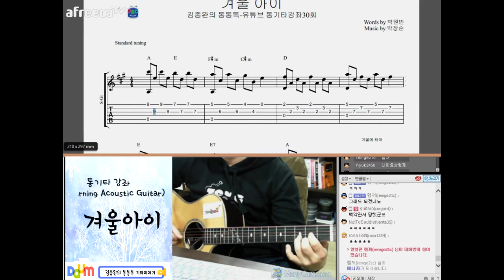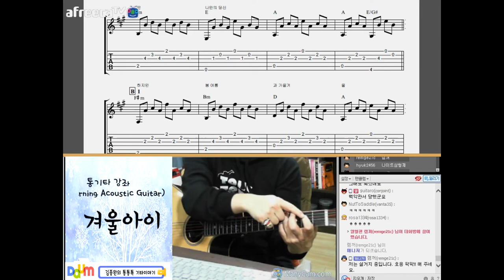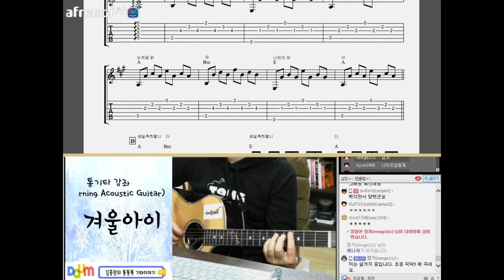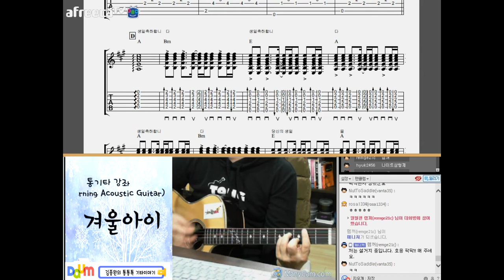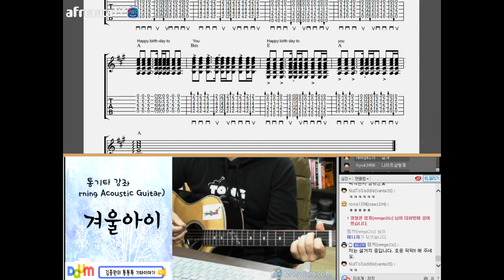[김종완 통기타명곡 기타강좌] 30회 겨울아이 (Winter Child) 기타주법│주법설명 │기타배우기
[김종완  채널]